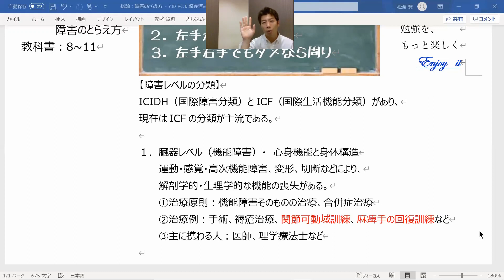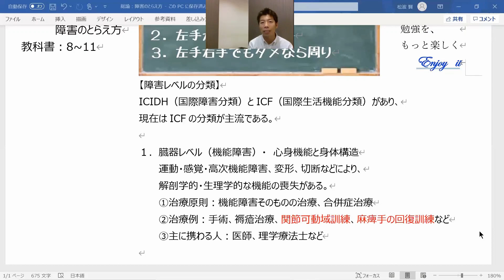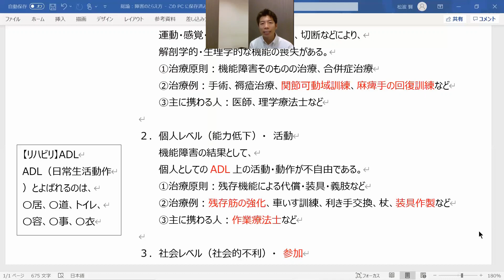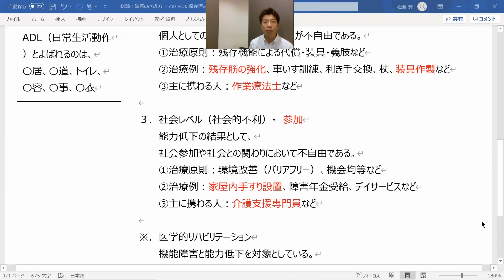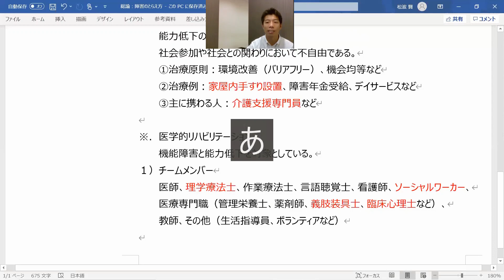ICIDHとICF 関与する人を中心に考えると、むっちゃ得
【範囲】リハビリ：理念と方法（障害のとらえ方）

見終わったら、下の国試の過去問はやってみよう。
（答えは一番下にあります）

１）国際生活機能分類（ＩＣＦ）の構成要素で「参加」に該当するのはどれか。【鍼灸】
１．屋内手すりの設置
２．短下肢装具の作製
３．残存筋の強化
４．麻痺手の回復訓練

２）社会的不利について正しい記述はどれか。【鍼灸】
１．一人で服を着替えることができない。
２．麻痺のため手が動かない。
３．車椅子の操作ができない。
４．段差があり車椅子で公園に入れない。

３）職種と業務内容との組合せで正しいのはどれか。【鍼灸】
１．言語聴覚士 人工内耳の作製
２．作業療法士 自助具の作製
３．理学療法士 神経ブロック注射
４．介護支援専門員———腰痛体操の指導

４）脳卒中のリハビリテーションで、国際障害分類（ICIDH）で定義された能力低下に対して行うのはどれか。【鍼灸】
１．関節可動域訓練
２．麻痺側促通訓練
３．利き手交換訓練
４．持久性訓練

５）医学的リハビリテーションのメンバーでないのはどれか。【鍼灸】
１．理学療法士
２．臨床心理士
３．ソーシャルワーカー
４．ホームヘルパー

〇 解答
１）１
２）４
３）２
４）３
５）４

お疲れさまでした(=ﾟωﾟ)ﾉ